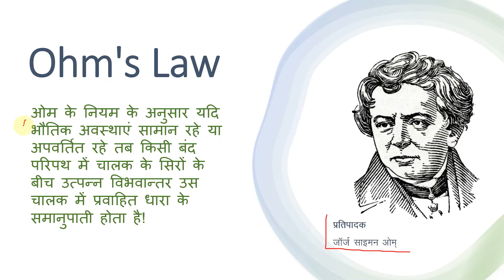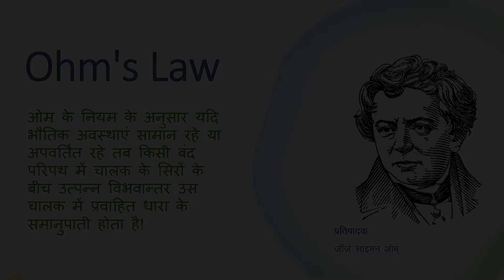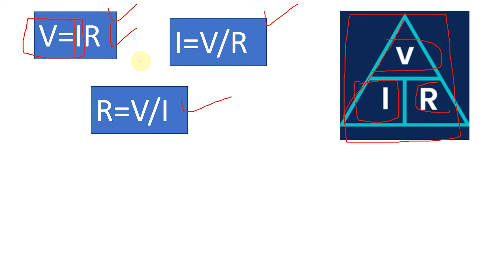What is Ohm's Law? | Ohm's Law in Hindi | ओम का नियम क्या है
Ohm's Law in Hindi | ओम का नियम क्या है?
ohm's  lawa
what is ohm's lawa
Electrical engineering
ohms law interview questons
electrical engineering interview questions